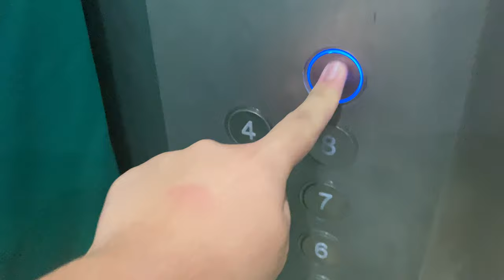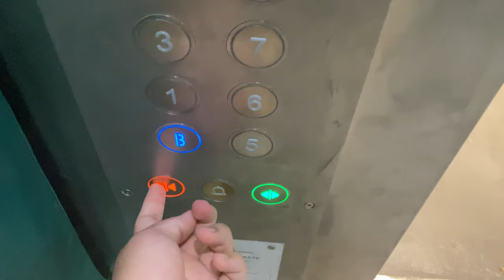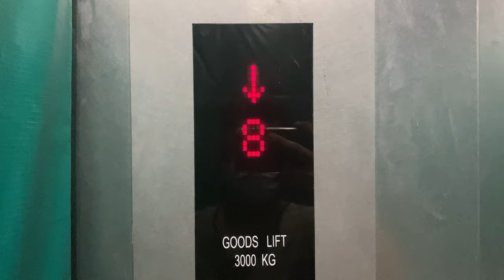IFE ATLAS MR @ 1 WOODLANDS NORTH COAST [CARGO LIFTS]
In the 2020s, JTC contracted Chevalier, which dealt directly with Toshiba Elevator and IFE, to supply lifts to a few industrial buildings, including this one. As Toshiba may be unable to supply cargo lifts as they no longer offer such models, IFE supplies the heavy-duty cargo lifts to these developments instead.

3000kg cargo lift made by a Chinese company [IFE] that is distributed by the same company [Chevalier] that distributes Toshiba. Maybe JTC contracted Chevalier directly and had IFE do the job as Toshiba might not have a product offering of this capacity.

This particular set serves all floors except level 2 for some reason.